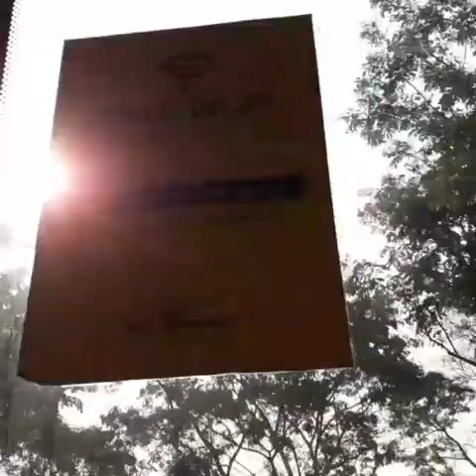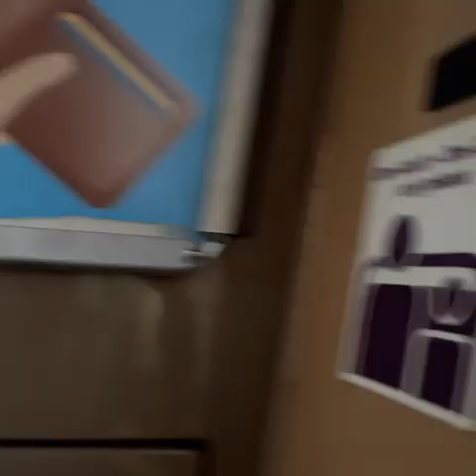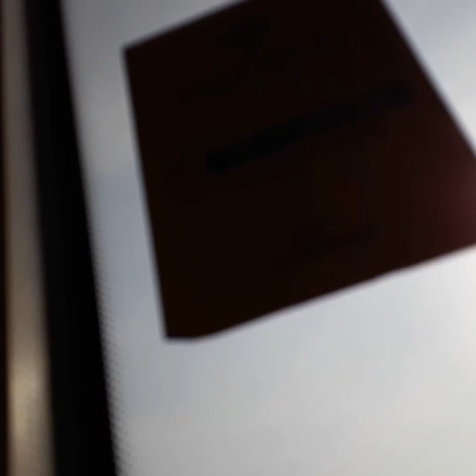[SBST] BUS Number [160 Jurong East]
Singapore 🇸🇬 [SBS Transit Buses]. Free WIFI
[Bus Number 160 go to Jurong East]